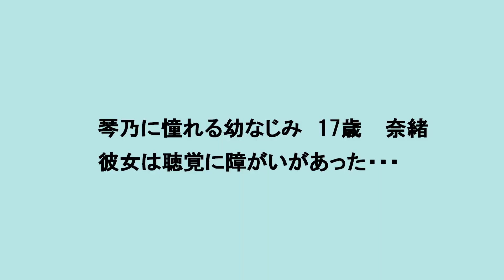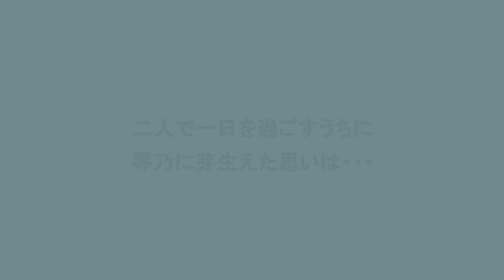大田区を舞台にした手話ドラマ「明日へ」（ダイジェスト版）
手話ドラマ「明日へ」のダイジェスト版です！（ダイジェスト版：約2分）
ぜひ本編もご覧ください！